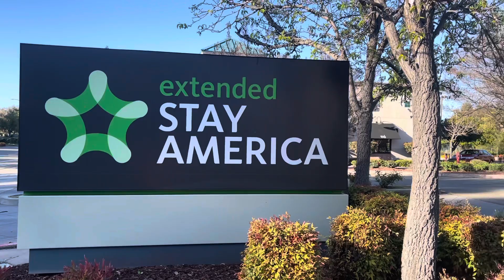Extended Stay América hotel ✅✅😀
Cruzito Mondragón YouTube